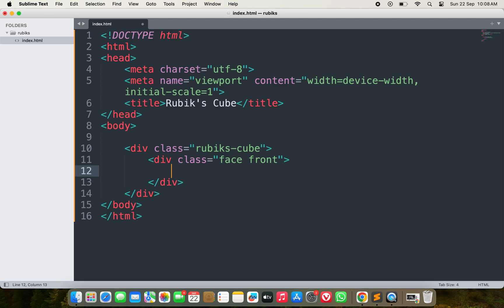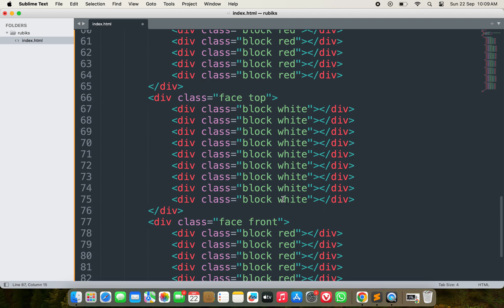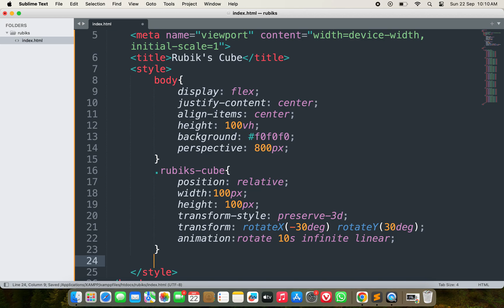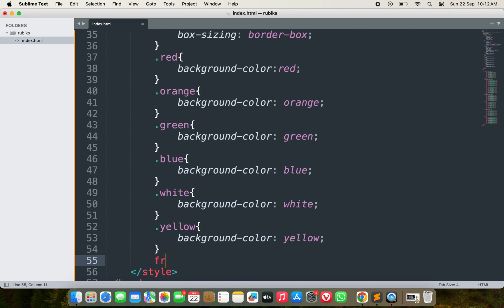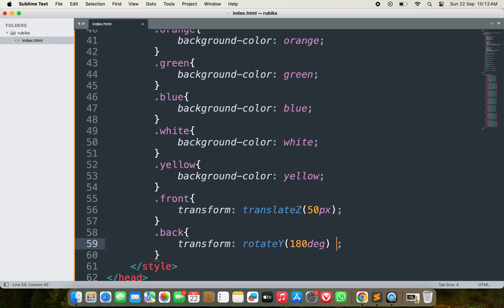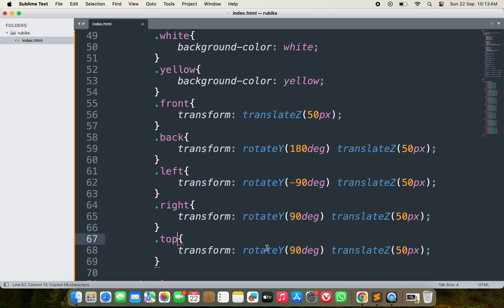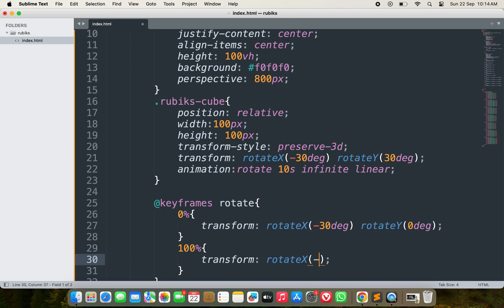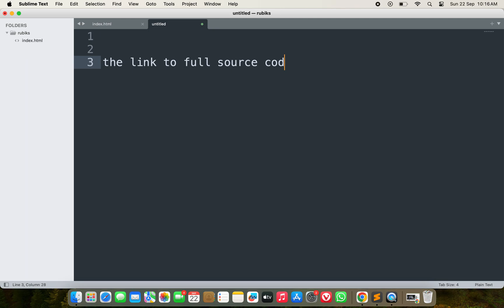Create a 3D Rubik’s Cube with HTML and CSS